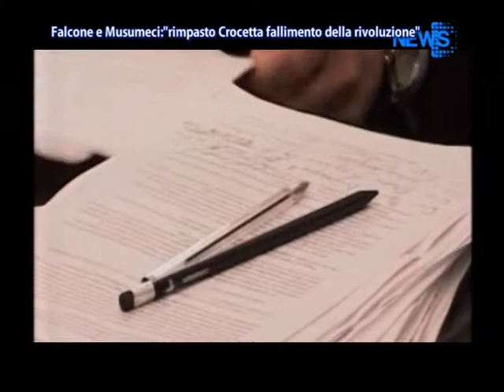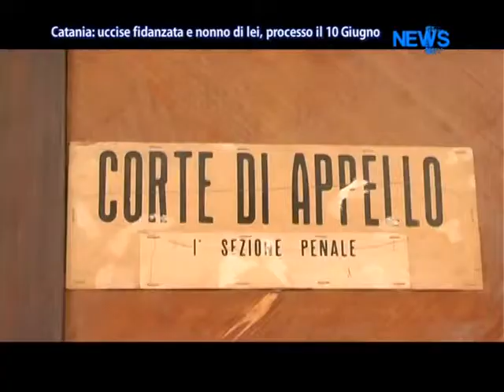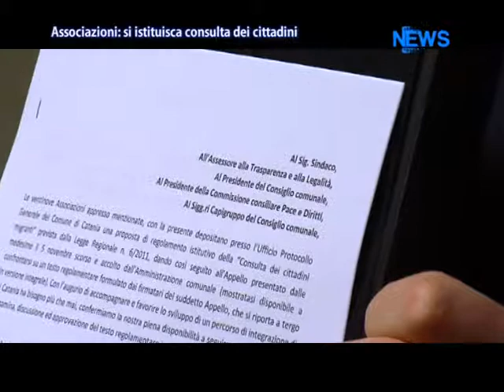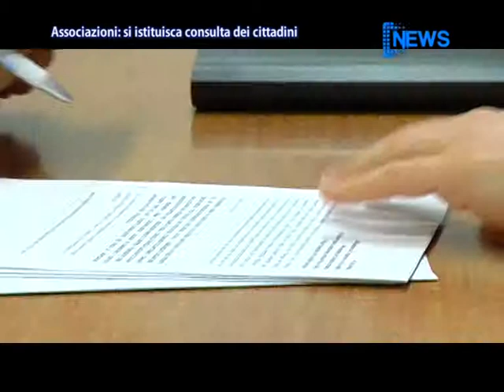DNews 14 Aprile 2014 - News D1 Television TV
Servizi tg 14 aprile 2014

1. La democrazia chieda per Silvio Berlusconi l'agibilità politica di fronte ad un processo troppo celere. È l'appello del senatore Enzo Gibiino di fronte alla sentenza nei confronti del cavaliere.

2. Il rimpasto Crocetta é il fallimento della rivoluzione. Parola dei deputati regionali di opposizione Nello Musumeci e Marco Falcone. Per quest'ultimo inoltre, il governatore dovrebbe sospendere dal l'incarico di assessore anelli Scilabra perché candidata alle Europee.

3. Attesa per l'esito del consiglio camerale della Camera di Commercio che si riunisce oggi. Sul tavolo delle trattative il nome del prossimo presidente dell'ente che dovrà emergere dopo settimane di scontri e polemiche.

4. Incontro stamane nella sede del Consorzio di Bonifica 9 per discutere delle problematiche legate al settore. Dal disagio occupazionale all'allarme diramato dalla Prefettura sull'alga rossa.

5. Il sindaco di Catania Enzo Bianco ha consegnato stamane i tesserini di identificazione ai 50 nuovi operatori dei servizi di polizia stradale urbana.